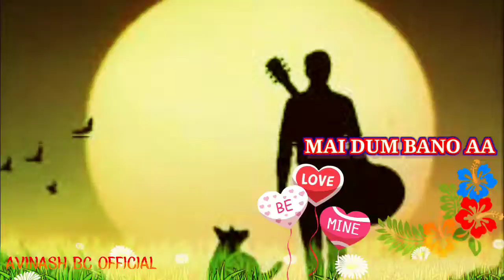SANAM SANAM RE ORE SANAM HO STATUS VIDEO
new ho song
new ho status video
new ho rintone video
ho song video